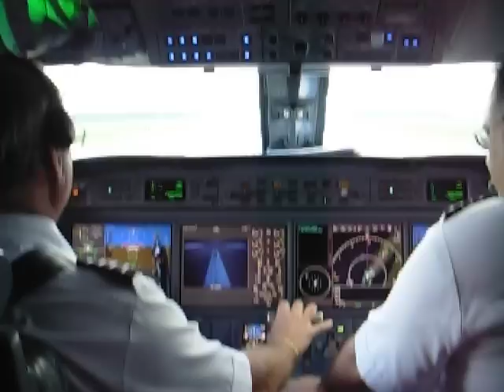take off in a Gulfstream "G-5" from West Hampton 8/26/09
Taking off from Gabretski Airport West Hampton